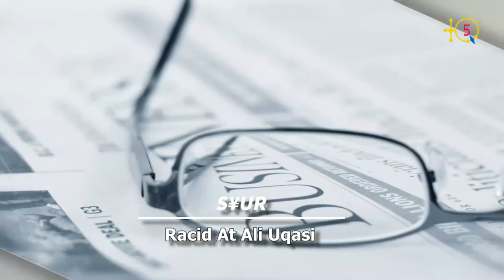Un jeune talentueux artiste kabyle Djilali Toumert et son groupe, rendent hommage à Ccix Lhesnawi.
Djilali Toumert, un jeune talentueux artiste kabyle  et son groupe rendent hommage à Cheikh El Hesnaoui. Il s'est fait remarqué il y'a plus de 3 ans à Alger lors des ballades en tenues kabyles dans le cadre des activités de "La Kabylie s'exprime".

En plus d'être chanteur, Djilali Toumert est aussi un acteur de Cinéma. Dans cette entretien que TQ5 lui a accordé, il rend hommage à un autre jeune talentueux chanteur Moh Hennad qui nous a quitté il y'a 18 mois. Ce dernier paix à son âme, a participé à l'hommage rendu à Cheikh El Hesnaoui.

TQ5 Media